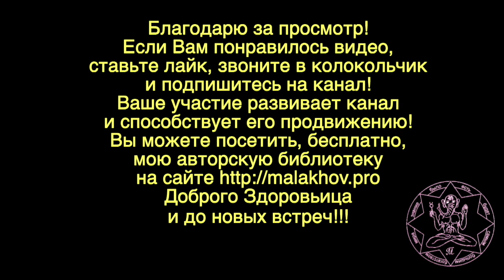30 сентября. ЛУННЫЙ КАЛЕНДАРЬ, НАРОДНЫЕ ПРИМЕТЫ, ПРОГНОЗ ПОГОДЫ.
30 сентября. ЛУННЫЙ КАЛЕНДАРЬ, НАРОДНЫЕ ПРИМЕТЫ, ПРОГНОЗ ПОГОДЫ.